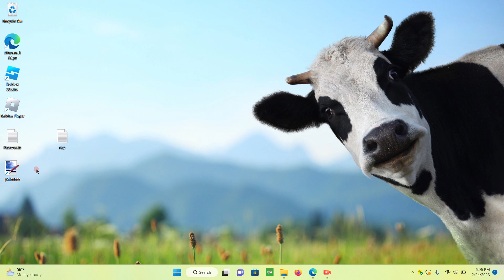RAP IS COMING